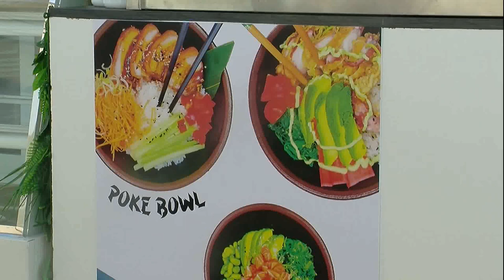Apertura de Poké Moon Sushi Bar Puerto Banus Junto a la Venezia Gelato